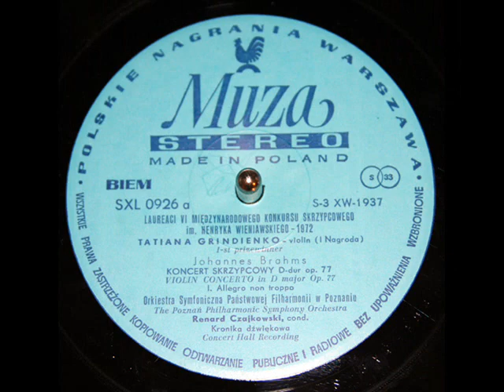Tatiana Grindenko: Violin Concerto in D major, Op. 77 - Movement 1, Part 2 (Brahms)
This is a Polskie Nagrania recording of Tatiana Grindenko's performance of the first movement of the Brahms violin concerto, played at the 1972 International Henryk Wieniawski Violin Competition in Poznan, Poland.  Grindenko -- representing what was then the Soviet Union -- won first prize at the competition,  followed by Shizuka Ishikawa (Japan), Barbara Górzynska (Poland),  Tadeusz Gadzina (Poland), Graczija Arutunian (USSR), Stefan Czermak (Poland) and Edward Z. Zienkowski (Poland).  The recording was issued on the Muza label, SXL 0926.

The 14th International Henryk Wieniawski Violin Competition will be held on 8 - 23 October 2011.

Międzynarodowy Konkurs Skrzypcowy imienia Henryka Wieniawskiego  odbywający się co każde pięć lat w Poznaniu  konkurs oddający hołd wirtuozowi i kompozytorowi Henrykowi Wieniawskiemu, dla skrzypków do 30 roku życia. XIV Międzynarodowy Konkursu Skrzypcowy im. Henryka Wieniawskiego odbędzie się w dniach 8 - 23 października 2011. Kandydaci będą kwalifikowani do Konkursu na podstawie preselekcji przeprowadzonych przez Przewodniczącego Jury Maxima Vengerova (z udziałem jurora towarzyszącego).
Татьяна Гринденко является исключительным явлением современной русской скрипичной школы.  Начала заниматься музыкой с 6 лет в г.Харькове, затем в Санкт-Петербурге и в Центральной музыкальной школе в Москве. В 8 лет сыграла свой первый концерт И.С.Баха с симфоническим оркестром. Закончила Московскую государственную Консерваторию им. П.И.Чайковского. Татьяна Гринденко добилась выдающихся результатов в Международных конкурсах: Первая Премия и Золотая Медаль Всемирного Конкурса молодых исполнителей в Софии ( 1968 г.), Лауреат IV Международного конкурса имени П.И.Чайковского в Москве ( 1970 г.),  Первая Премия Международного Конкурса имени Г.Венявского в Польше (1972 г.). С этого времени Татьяна Гринденко ведет активную концертную деятельность, играет с ведущими советскими и европейскими оркестрами.
Le Concerto pour violon en ré majeur (opus 77) de Johannes Brahms est une de ses œuvres les plus célèbres. Composé durant l'été 1878 pour et avec Joseph Joachim, il fut exécuté pour la première fois par celui-ci le 1er janvier 1879 accompagné par l'orchestre du Gewandhaus de Leipzig sous la direction du compositeur. Il suit la forme classique du concerto  pour violon, avec deux mouvements rapides encadrant un mouvement lent (aussi connu comme vif lent vif); ce n'est pas anodin puisque le Second concerto pour piano de Brahms (également composé en 1878) compte quatre mouvements et s'écarte, lui, de cette forme.
El concierto para violín en re mayor, op. 77, fue compuesto por Johannes Brahms en 1878. Brahms lo escribió y dedicó a su amigo Joseph Joachim, quien lo estreno el 1 de enero de 1879 con el compositor dirigiendo a la orquesta de la Gewandhaus de Leipzig.
Международный конкурс скрипачей имени Генрика Венявского (польск. Międzynarodowy Konkurs Skrzypcowy imienia Henryka Wieniawskiego) — конкурс исполнителей академической музыки, проводящийся в Польше.
Koncert vo svojej prísnej forme ukrýva romanticky vášnivý obsah. Z prvej vety cítiť vrúcnosť, občas znie aj trpko, ale každopádne vyjadruje radosť z tvorby a hrania. Po nej nasleduje jemné a svietivé Adagio, v ktorej sa okrem huslí krásne uplatňuje sólový hoboj. Badať tu dojmy južného slnka, ktoré skladateľ obdivoval v Taliansku v roku, kedy zložil koncert. V záverečnej vete husle nastupujú od prvého taktu spolu orchestrom v temperamentnej hudobnej myšlienke. Často sa uvádza, že uhorskú melodiku zvolil skladateľ s prihliadnutím na Joachimov pôvod (narodil sa blízko Bratislavy).